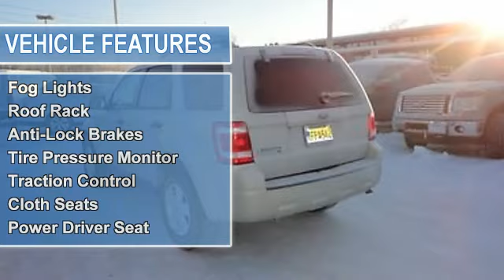2009 Ford Escape - Cals Park -n- Sell - Anchorage, AK 99518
900 E. Dowling Rd

For Sale: 2009 Ford Escape
VIN: 1FMCU93G79KC20750
Engine: 2.5-Liter 4-Cylinder 171HP
Drivetrain:
Transmission: automatic
Mileage: 36,909
Color: TAN (exterior)  (interior)